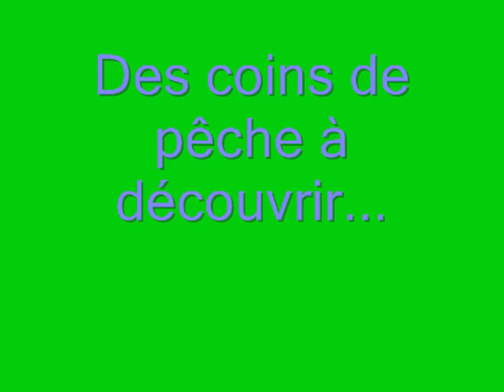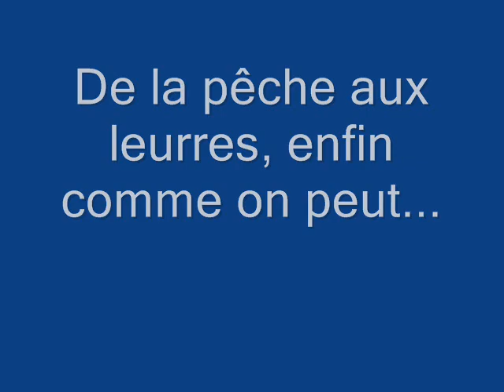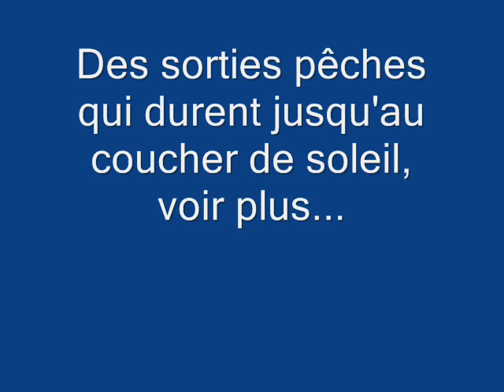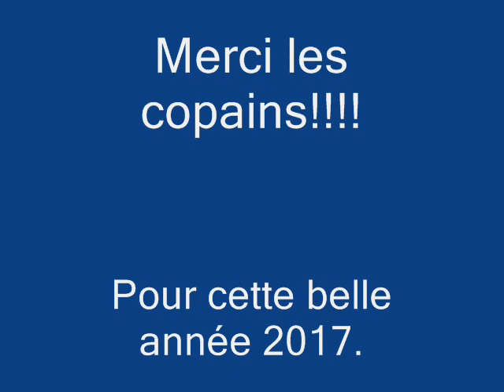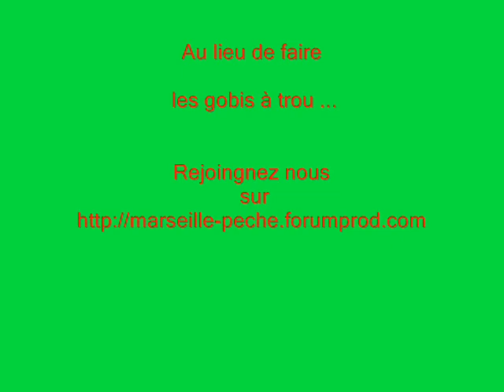Pêche en mer: Diaporama 2017 Marseille pêche le forum.